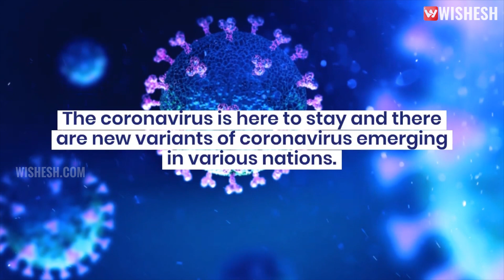One More New Variant Of CoronaVirus Traced In Columbia